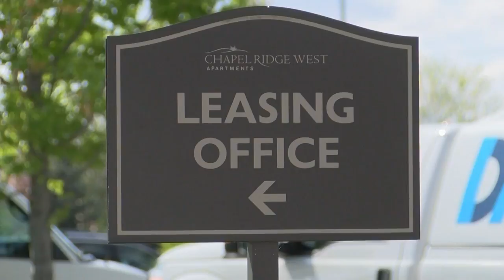Des Moines Mayor Frank Cownie on expiration of moratorium on evictions and foreclosures